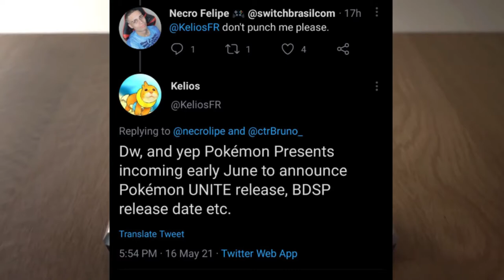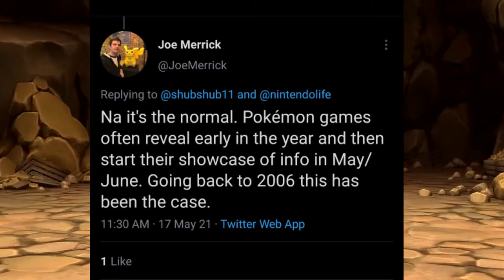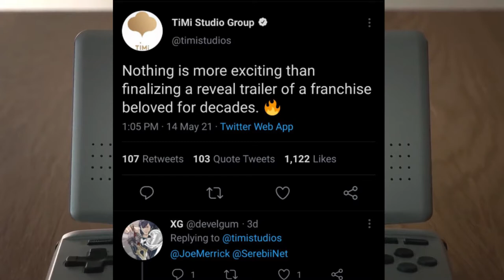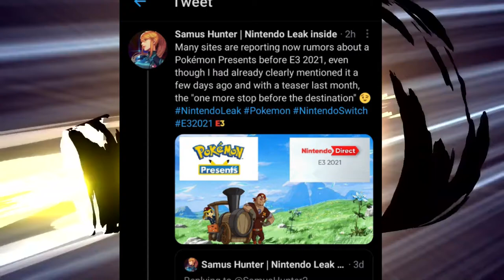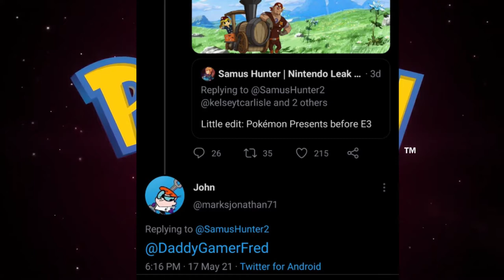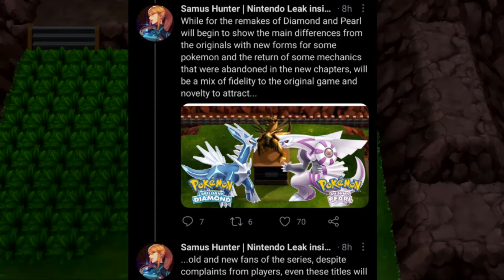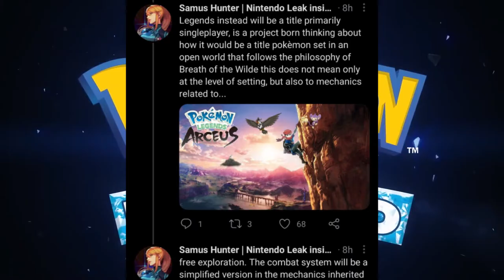We're Getting A 'Pokémon Presents' Next Month BEFORE E3! NEW Pokémon Leaks (Discussion)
Chapters:
00:00 Intro

Nintendo Switch Friend Code : SW- 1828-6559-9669
PSN : DaddyGamerFred
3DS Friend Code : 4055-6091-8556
Pokèmon G0 Trainer Code : 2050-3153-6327